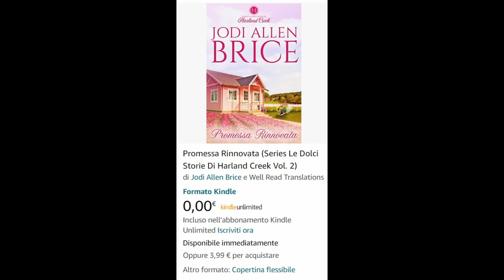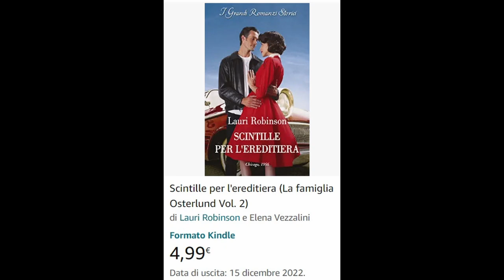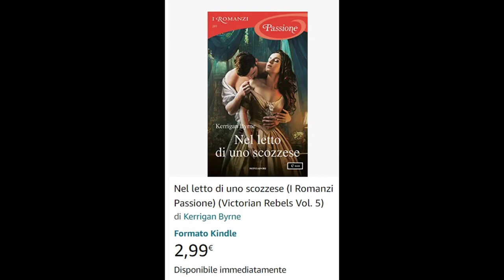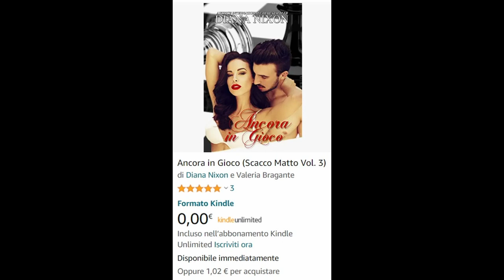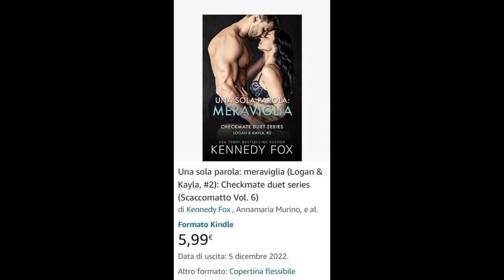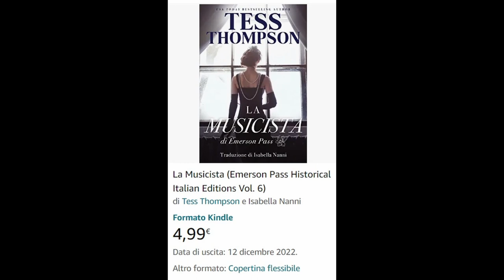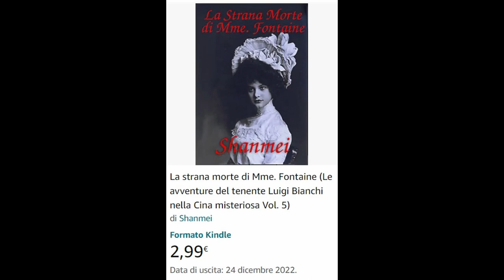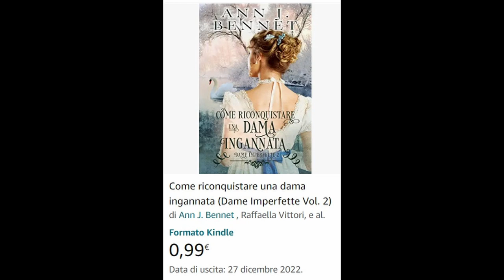Libri in Uscita Dicembre 2022 | ASMR ITA Lettura sussurrata Italian Whispering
Prossime uscite in libreria e in edicola Agosto. Buon Relax

La mia Wish List